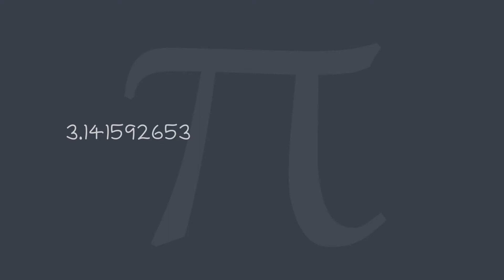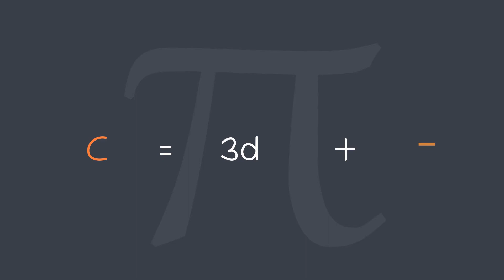എന്തുകൊണ്ടാണ് പൈയുടെ ഏകദേശവിലയായി 22/7 ഉപയോഗിക്കുന്നത്? | ML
π(പൈ) ​എല്ലാ ശാസ്ത്രമേഖലകളിലും ഉപയോഗിക്കുന്ന ഒരു സംഖ്യയാണ്. ഒരു വൃത്തത്തിന്റെ ചുറ്റളവും അതിന്റെ വ്യാസവും തമ്മിലുള്ള അനുപാതമാണ് π. ഒരു അഭിന്നകമായ (irrational number) ഇതിന്റെ വില 3.1415... എന്നിങ്ങനെ പോകുന്നു. എങ്കിലും π യുടെ ഏകദേശവിലയായി നമ്മൾ ചില ഭിന്നസംഖ്യകൾ (rational number/fraction) ഉപയോഗിക്കാറുണ്ട്. അതിലൊന്നാണ് 22/7. ഇതെങ്ങനെ? നമുക്ക് നോക്കാം.